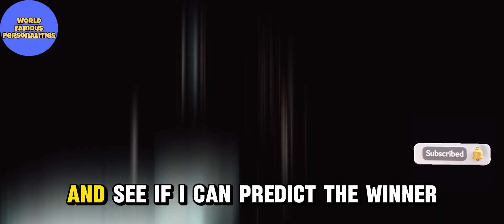Canelo vs Crawford: The $150 Million FIGHT of the Century!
Get ready for the most anticipated boxing match of the decade! In this video, we break down the upcoming showdown between two of the sport's biggest stars, Canelo Alvarez and Terence Crawford, in what is being dubbed the "$150 Million FIGHT of the Century!"

Join us as we analyze their fighting styles, recent performances, and what this historic bout means for the future of boxing. We'll also explore the financial implications of this mega-fight and how it could reshape the landscape of the sport.

Don’t miss our expert predictions, highlights from their previous fights, and exclusive insights into their training camps leading up to this monumental event. Whether you’re a die-hard boxing fan or a casual viewer, this is a match you won't want to miss!